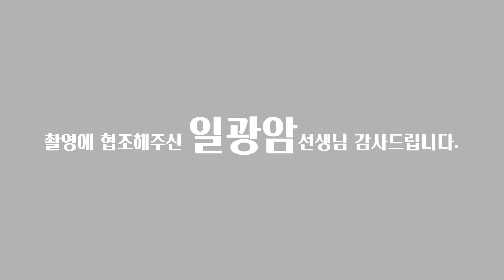(용한점집)(무당) 서울점집 일광암 이도령 성북구 무당_무당이 되고 싶지만 돈이 없다?... [점점tv정주행하기]